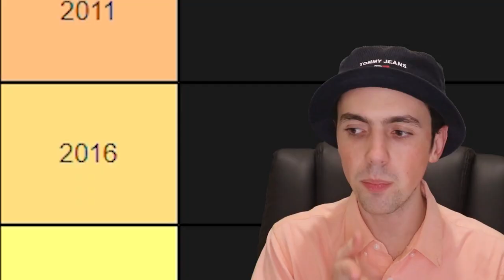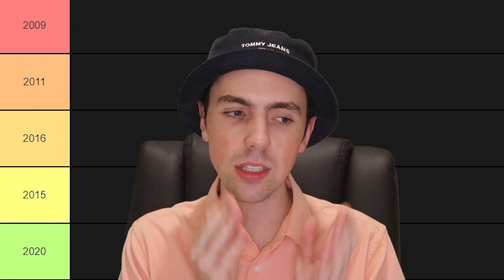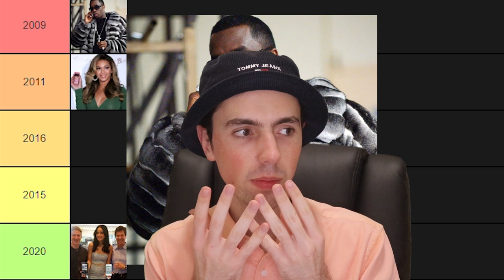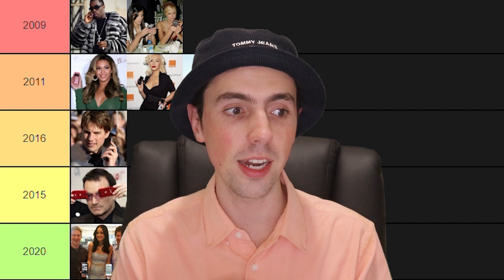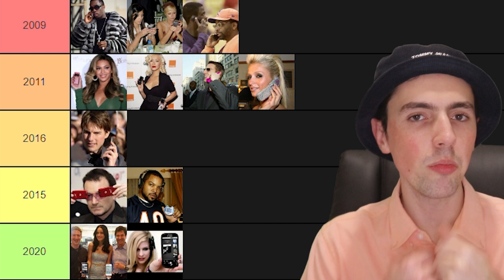Ranking iconic 2000s celebrity phones (I need a flip phone ASAP)